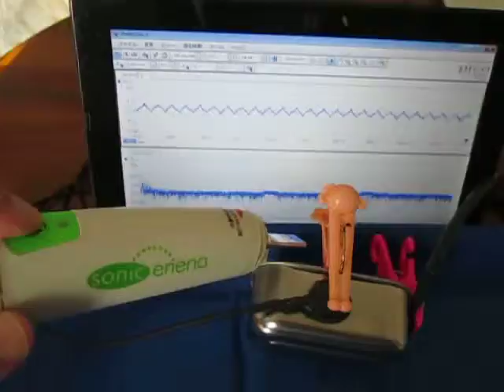超音波伝搬状態の観察 Supersonic wave experiment